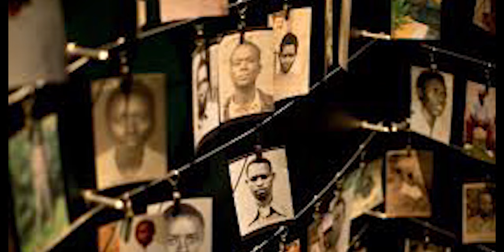TWAGIRAYEZU Wenceslas ushinjwa kugira uruhare muri Genocide yagizwe umwere